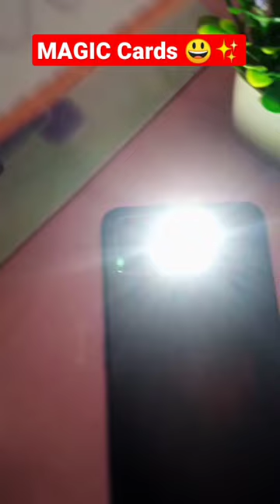Magic Cards 😱😃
DIY MAGIC cards with paper